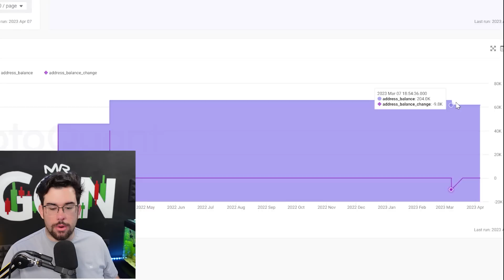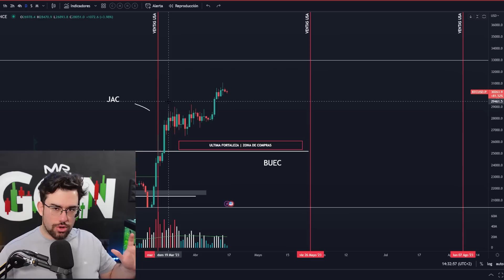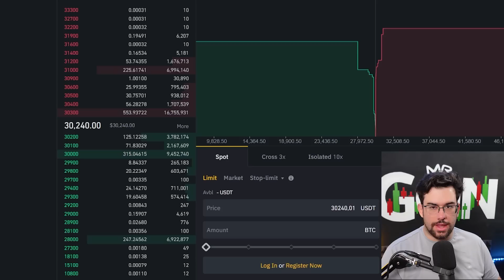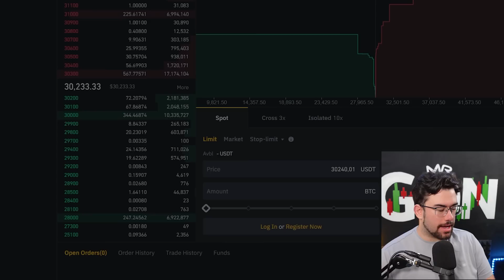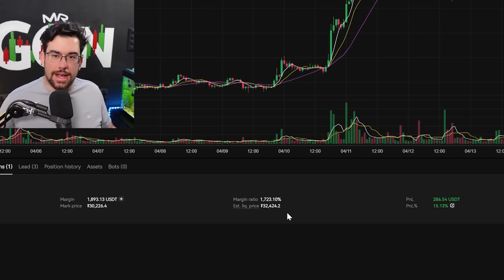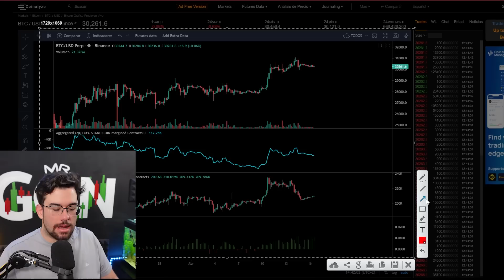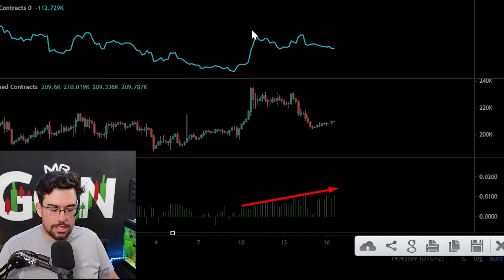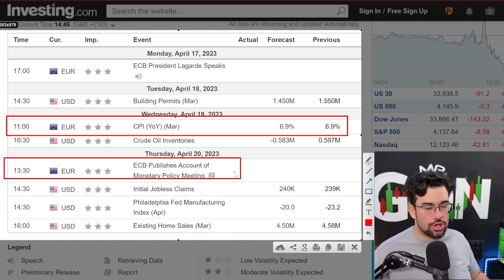MENTIRA!! NO ES SU HORA AUN PERO ESTO SI | NOTICIAS Y ANALISIS DE BITCOIN Y ETH HOY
BITCOIN Y ETH NOTICIAS Y ANALISIS DE HOY

Apoya mi contenido de manera gratuita operando con el enlace para que pueda seguir trayendo mas videos.
✨OKX: Mejor Exchange para futuros

NOTICIAS Y ANALISIS DE BITCOIN HOY